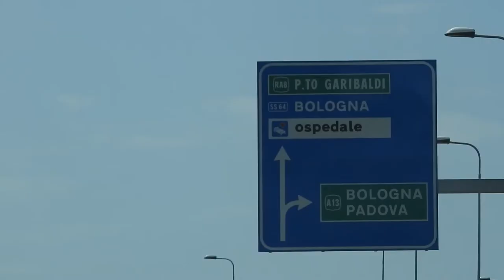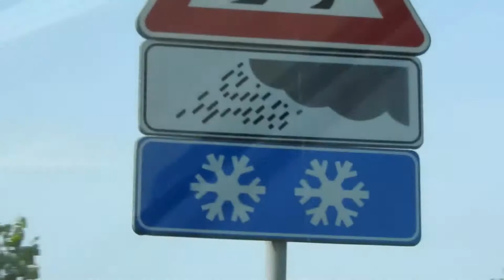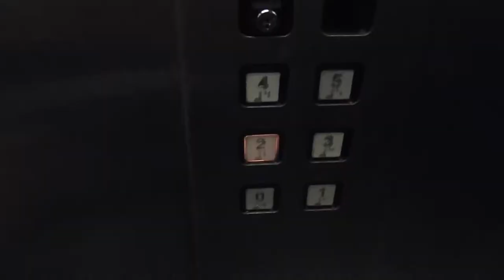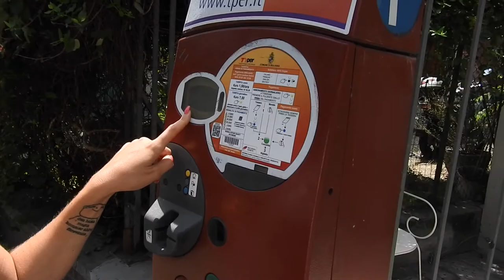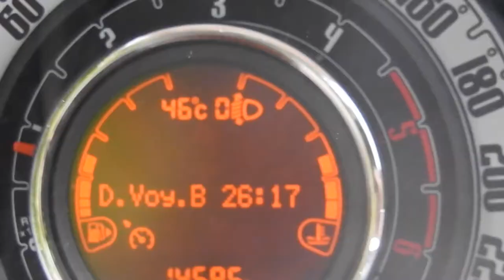BOLOGNA? || VLOGG_022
Idag åker vi till bologna.